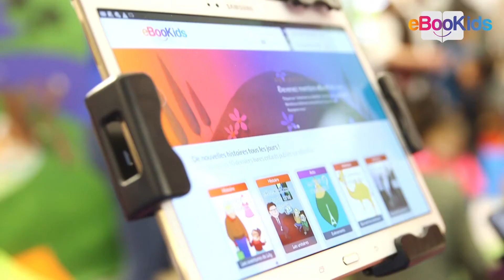Venez découvrir eBooKids à Kid Expo !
eBooKids vous accueille jusqu'au 21 octobre au salon Kidexpo à Paris Porte de Versailles.
Venez découvrir le site, faire du coloriage, rencontrer notre pirate et partagez ce moment unique avec nous !